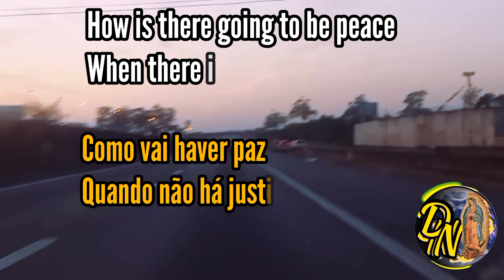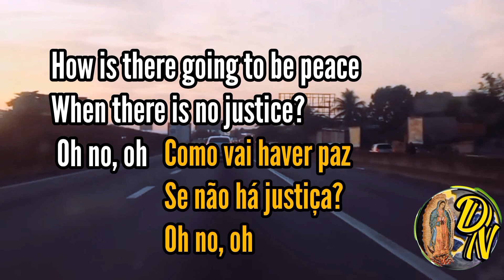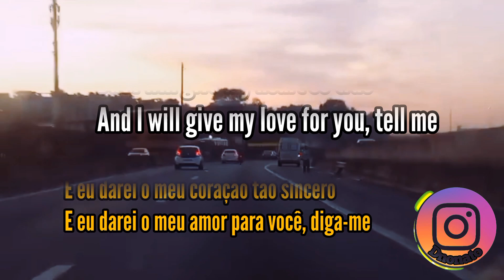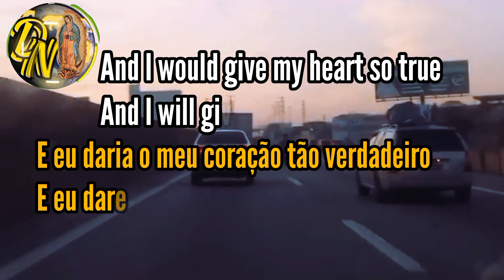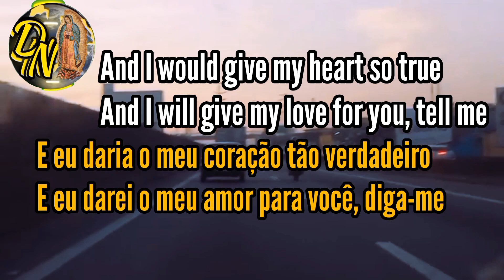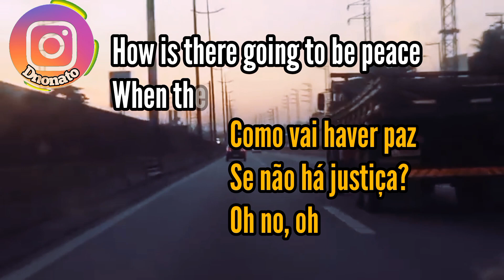Peace / Paz - Jimmy Cliff; Dúplex Caption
Peace / Paz
Jimmy Cliff
ano 1992